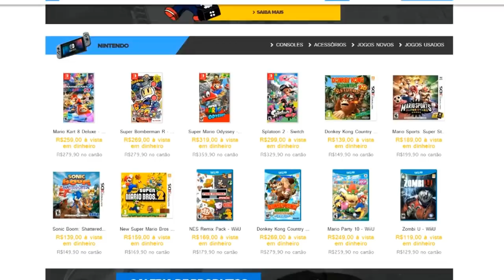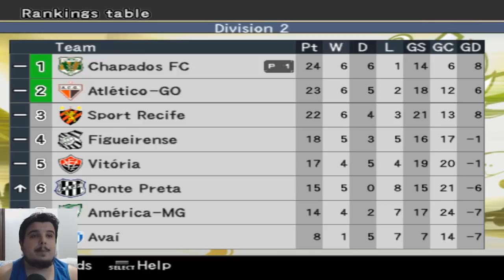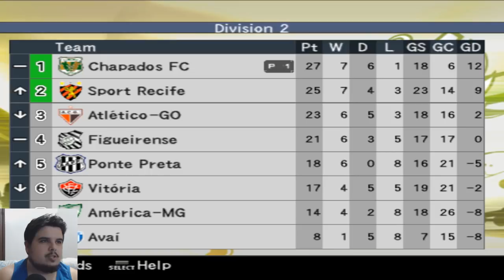VALENDO O TÍTULO DA MASTER LEAGUE!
Será que o TÍTULO vem na MASTER LEAGUE do PES 6?

Torne-se sócio do ARTE VIRTUAL FC e tenha a chance de assinar um contrato profissional de Pro Player de FIFA!